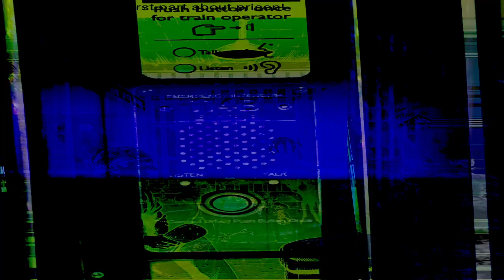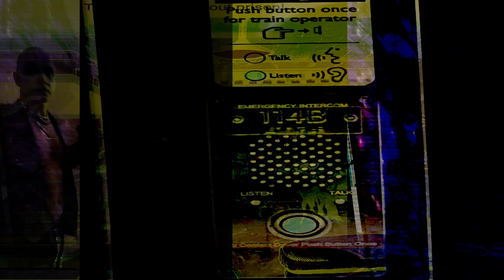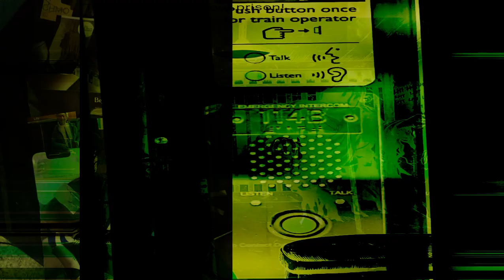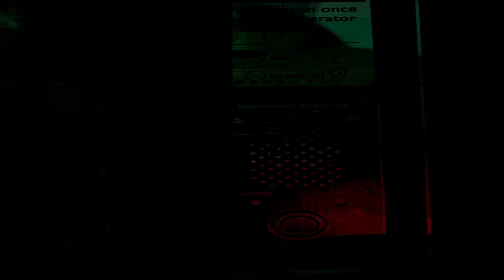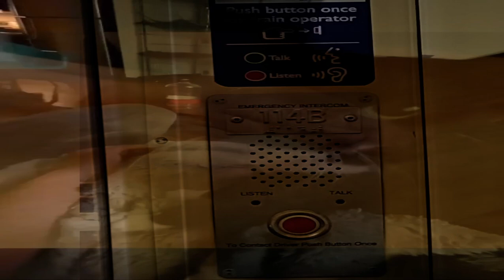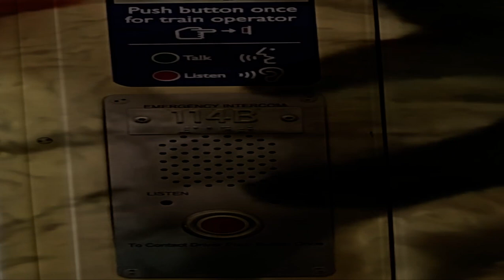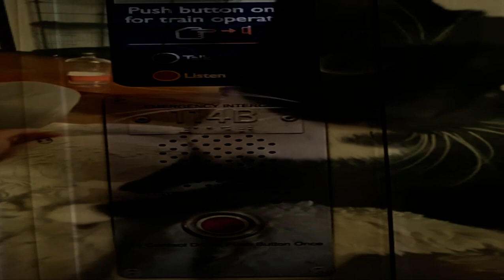[texture_pak_36] Failed 2 Send - the worst part about prisons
nova something or another experiment with Brian (thru the noise machine). I think some of the drum bits would make excellent bass parts for a song, otherwise this jam is untethered to anything

lyric freestyle upon relisten:

The worst part about prisons?
Theres always people in them
They arent just some fixation in your mind
see theyre such a sticky situation
You cant just step out of their mud
anytime youre inclined

like dying in mountain pass
Is certainly the visiting dementors
Theyre a constant embarrassment
For both the prisoners and the guard
for the nostalgic, the lonely and the damned
Theyre a cheap ass reference
Theyre an easy fix, neutered animus
The worst part about dementors
Is they cant touch me in the end

A conjugal  rush of blood to the head
A sad cold play, limp dick spoon fed
an hour long diatribe said only to yourself
Never know where to take it from there
Hassidic Recidivism
Spiritual Sickness, broken
Stained glass window pain
policing, Etc etc (The Wire S2 is now Passéé)

You dont have the experience
You havent accrued enough debt (yet :)
You won Yahtzee as a child
And youre still riding on that high win'
Little little victories, masterclass investments
no longer shing as an adult
 youre a slippery hep cat a missing hubcap,
dirt gets into the mechanism, water drips on
the open flame

sometimes theyre just a picture in your head
you woke up spitting up red rum on a white lotus
onto her side of the bed (u were Bound 2)
while your family vacationed, off the land
Murder, she wrote, reruns on repeat
the only pantheon worth remembering
we live ina Society! in podcast form
Hallways filled blood, Leave them air pods in
As the canons of misery assert themselves
like someone's stone cold stunner
pet basilisk

the dream was too real.
the desire just not there.
Bodies Bodies Bodies piling higher
youre hired! Life was the greatest game
of social deception you never played
You thot u could sit this one out, youre retired but
Dementors Dementors Dementors are ringing
Cum knocking at the door, Dispair Dispair
Despair in
   Disrepair

(if i was younger id have dated ted bundy
almost famously almost certainly
if my daughter was a little older
i definitely would have lost her
to the cold side of this encyclopedic knowledge)

Get your ass up!
Flip the mattress!
Pump yourself up!
With a bar of soap
sudzNotstudz Squid game strats
Maintain hope
The worst part about prison
In late stage of economic cancer
is theyre starting to sound
like a whole hell of a lot of fun, nonsense
copium hygiene
Evidence mounting all of my friends
Britney Griner Frankie Grimes
Wash it all away
Imaginary boundaries

visuals thanks to:
-Daddy Divine posing at Can Can
- the world greatest DM Geoff Christ ghosting himself
-Facebook Office Memes ...probably
-renowned  funny hyooman Leng Moua and his cat(s) ____Willie or Gracie_____